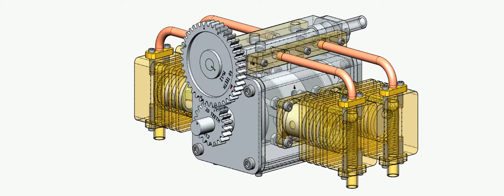A BOXER TYPE 4 CYLINDER COMPRESSED AIR ENGINE